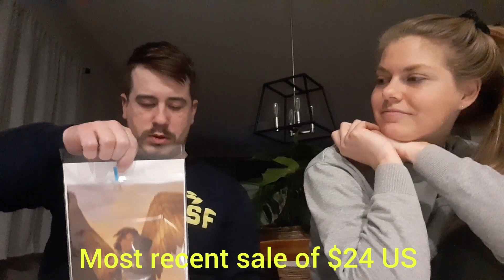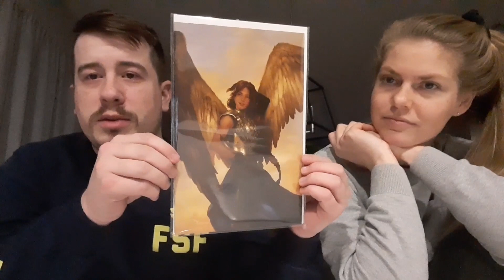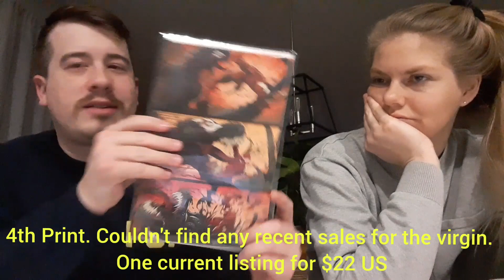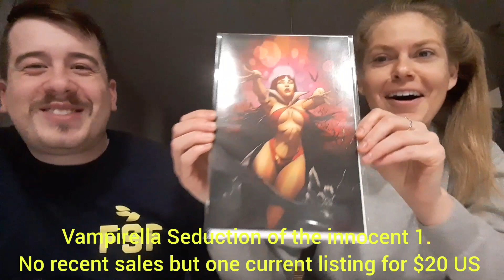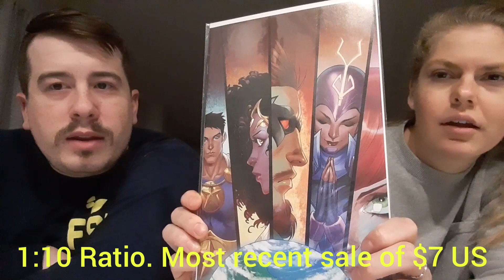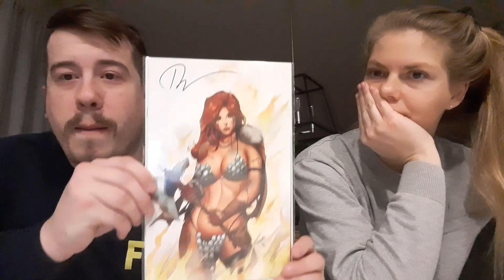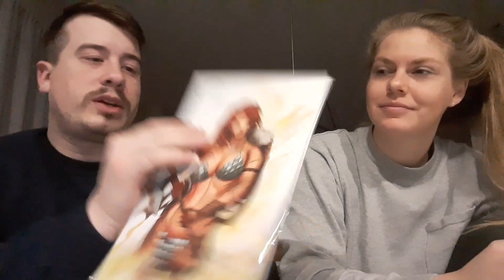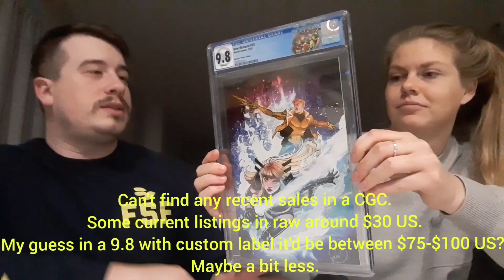Opening up a Justcomics1975 Comic Book Mystery Box from ebay! CGC and Signed Book!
justcomics1975